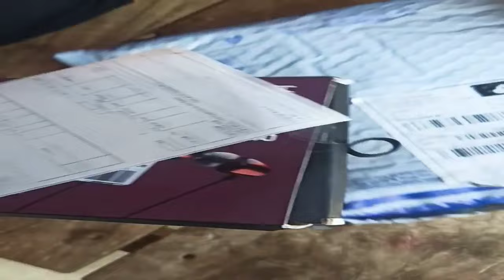unboxing hammer sting 3 neckband ❤️